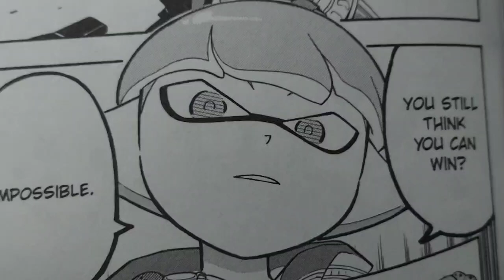Is he tho?